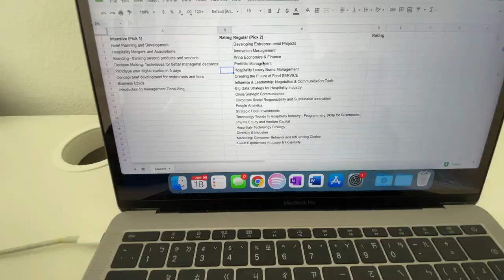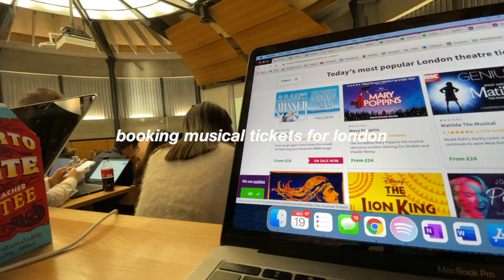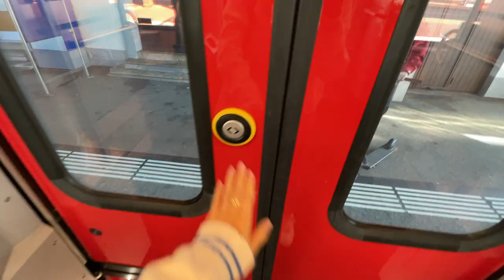swiss diaries | ehl student life, balancing school & the annual halloween party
welcome to the first episode of my swiss diaries series! i don't know when i'll ever get the chance to live in europe again so i wanted to document my last year here (: